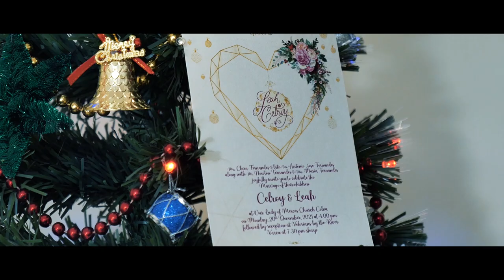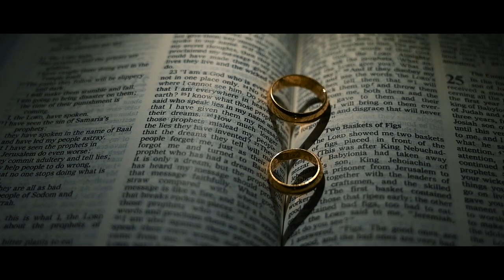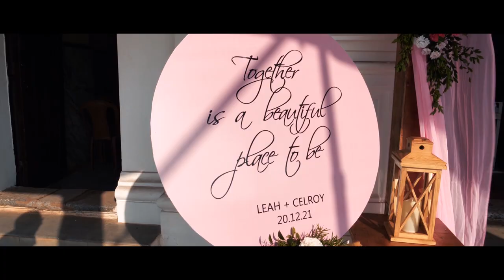Celroy & Leah | Goan wedding Highlights |Robin Estudios |Viraj Creations Photography Goa